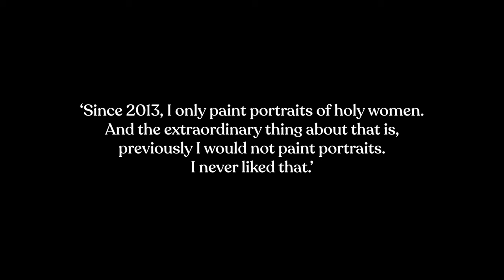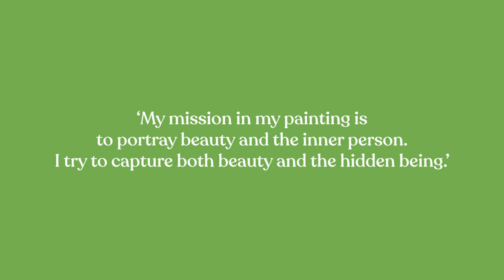Great Women of Faith portrait exhibition by Barbara Skorupa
From 1-10 March 2024, St Patrick's Cathedral will host a captivating pop art-style portrait exhibition highlighting women of faith by Cologne-based artist Barbara Skorupa. The 24 portraits, selected from the artist’s collection of 100, will be travelling to Australia for the first time and feature several Australian women including St Mary of the Cross MacKillop, Dr Sr Mary Glowrey JMJ and Eileen O’Connor.

ABOUT BARBARA SKORUPA
Skorupa is a Cologne-based artist who has always had a passion for painting. She studied at the Institute of Fine Arts, University of Silesia, in Katowice, Poland, graduated with her master's degree in 1982, and worked as an art teacher until 1985. Since then, she has been a freelance artist undertaking numerous art and study trips throughout Europe, North America, South America, Australia and Polynesia. Many of her earlier works feature sweeping landscapes or objects in nature, particularly corals and shells.